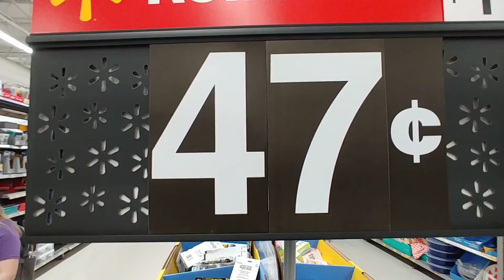School 🏫 Supplies Pt. 14 at Walmart - 2022